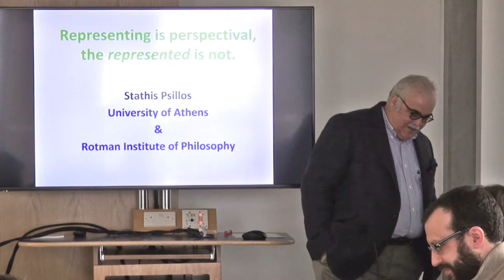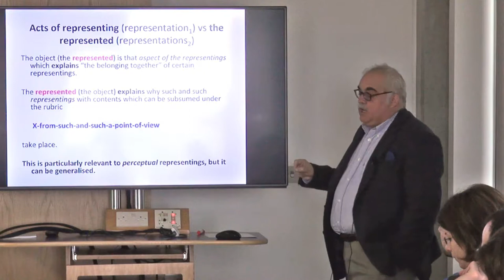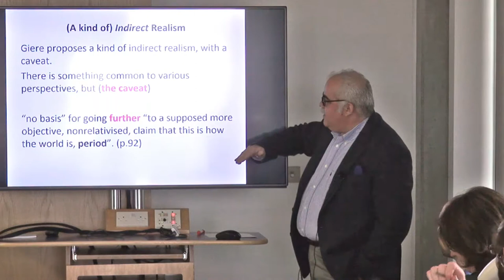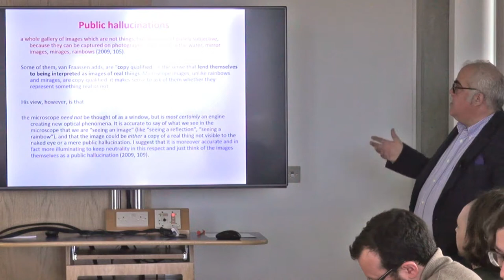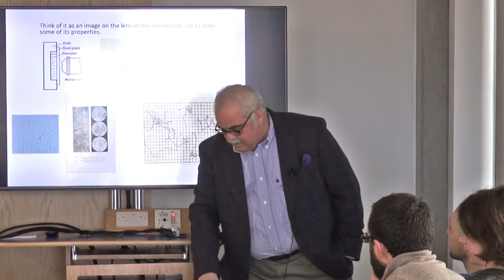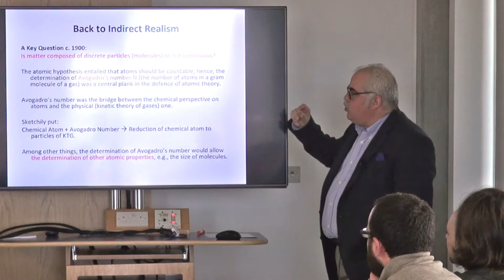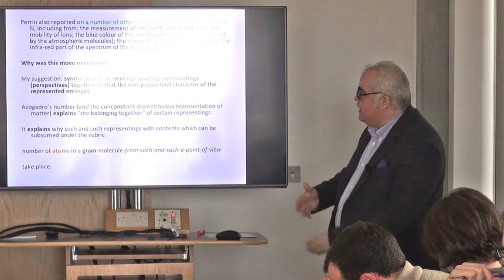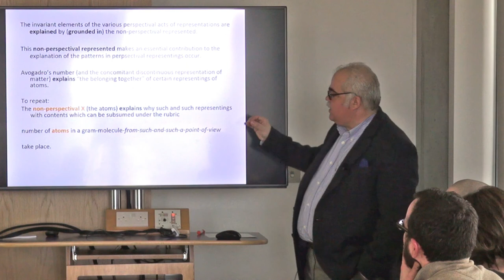Stathis Psillos: Representing is Perspectival, the Represented is Not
Professor Stathis Psillos (University of Athens) speaks at the event "Relativism in epistemology and the philosophy of science", 16th March 2016.